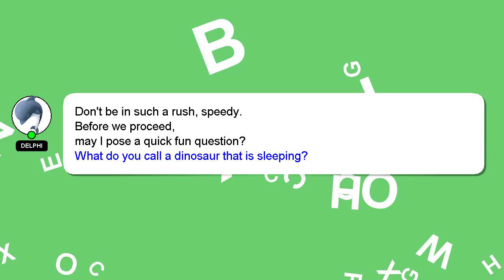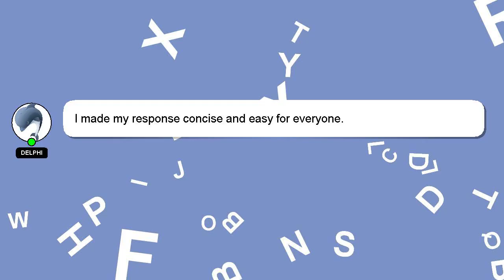How to add iphone screen recorder?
Allow me to introduce myself briefly, Hi there, I go by the name of Delphi. I am here to help you get the answers you are seeking. - How to add iphone screen recorder?

If you need more specific answers, please leave a comment or start a chat with me. Your answer will be acknowledged and appreciated, and I will 'heart' it as a sign of gratitude.

*1 What we are experimenting :*